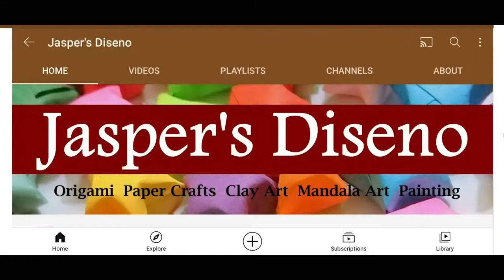Clay Art Rainbow Caterpillar | Modelling Clay | DIY Miniature Multicolour Insect | Simple Tutorial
Clay Art Rainbow Caterpillar :
Clay Art is a type of art with modelling clay where we can make the clay into various shapes. Easy crafts to learn for all age groups. With this clay modelling, we can do arts and crafts. In this video, we learn how to use modelling clay for making miniature insects such as caterpillar.